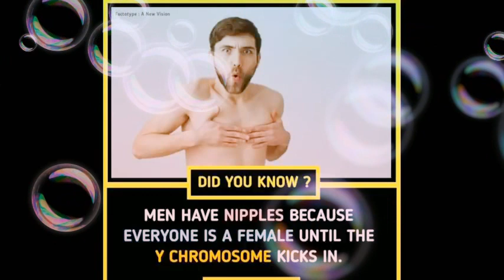Amazing facts| unknown facts| interesting facts don't miss it |190 smi facts 147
this video may useful for you get more knowledge